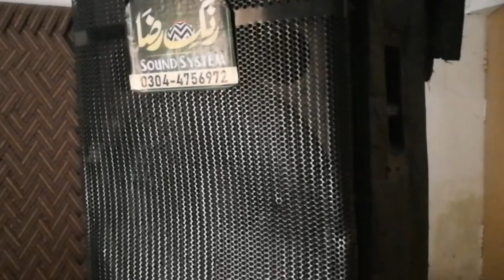Rabi Ul Awal Milad | Milad Tayarian | Naat | Tilawat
In this vlog there is Rabi Ul Awal Milad. Celebrated With Many Happiness. Naats And Tilawat Is Deicated. Full Sajawat Was Done. Kindly Watch My Complete Vlog.